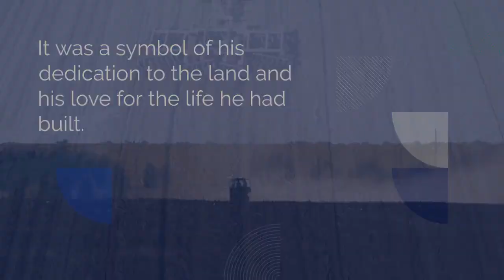JOHN'S TRACTOR...... (Short English story.....)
This video is created by AI...